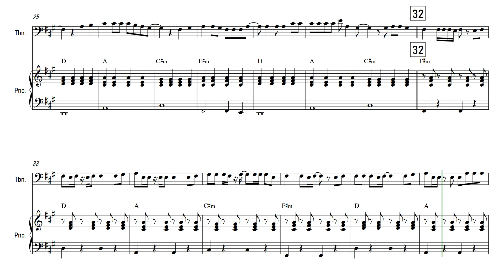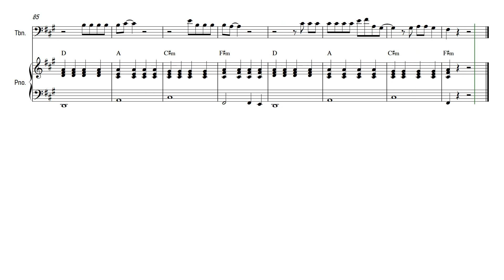Afraid Of The Dark - Chef'Special | Trombone | Sheet Music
Joshua Nolet, the main singer of Chef'Special, wrote this song in order to give his dark feelings a place.

➥ Solo: Coming soon.
➥ Duet with piano: Coming soon.

✿ The software I use:
➥ Sibelius: For writing my sheet music and arrangements.
➥ Noteperformer: Sound pack for my arrangements.
➥ FL Studio: For editing my covers.
➥ Hitfilm Express: For editing my videos.